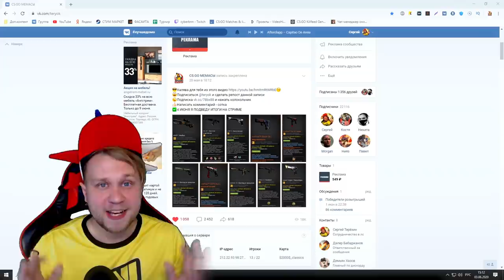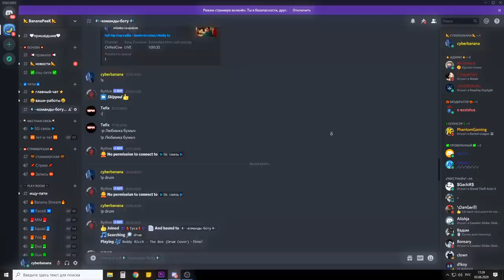Топ 10 Крутых Скинов до 250 рублей в cs:go